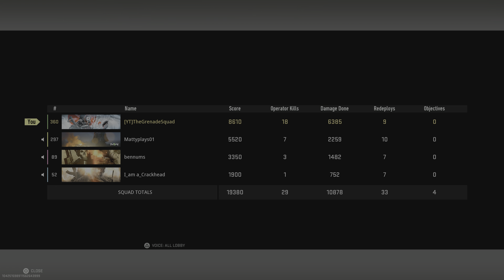I SET A NEW PERSONAL BEST ON ASHIKA ISLAND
Turn on noties to be part of the SQUAD💣🔔

Catch more on my social!